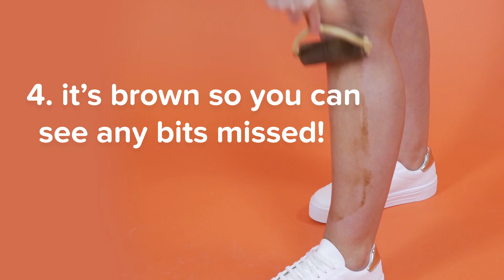Skinny Tan 7-Day Tanner | Step-By-Step How To Guide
Our famous 7-Day Tanner is a salon-quality self-tanning cream that instantly bronzes the skin and develops into a natural-looking tan that lasts 7 days and beyond. No orange, no streaking and no fake tan smell, all with the goodness of sweet almond oil and sunflower oil for hydration and guarana to help reduce the appearance of cellulite - and it smells like coconuts!

The luxe, creamy formula glides onto skin with a guide colour to help you see where you are applying the colour. Skin is left a with natural shade of bronze, guaranteed to complement every skin tone.

Choose Original for a medium tan or Dark for your darkest tan.